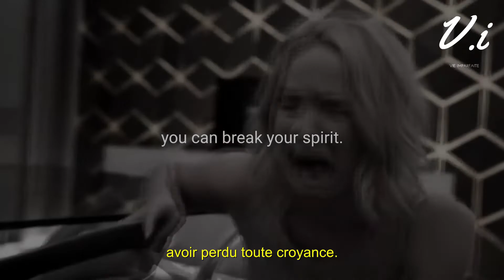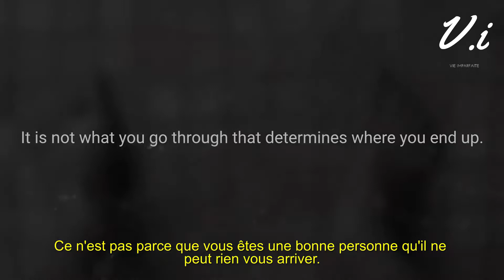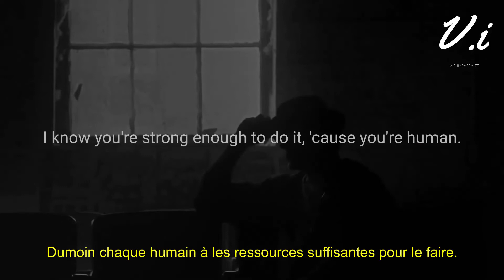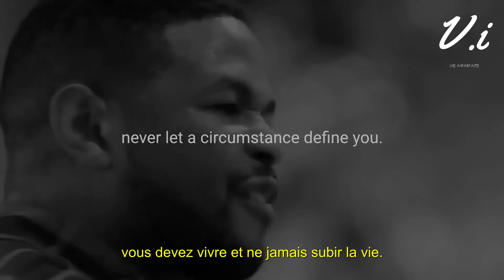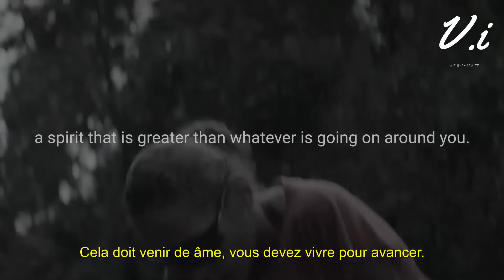Une épreuve douloureuse - Paroles inspirantes VOSTFR 4